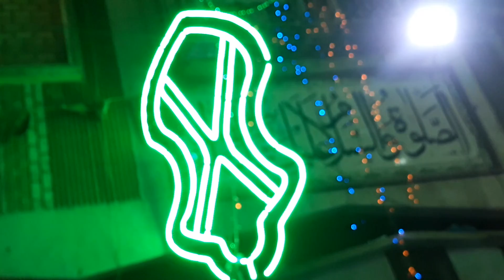rabi ul awal #2022